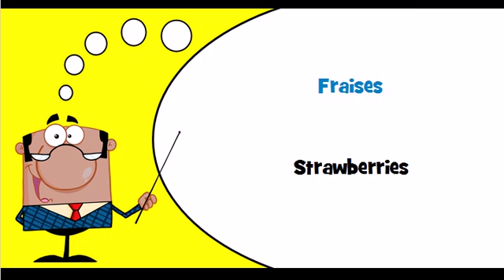French vocabulary Theme = Baies